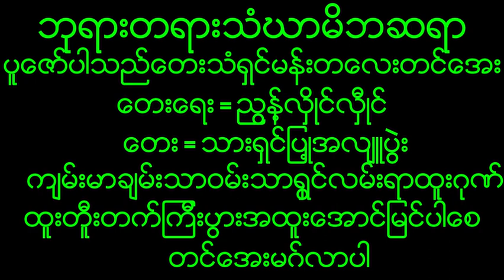December 3, 2023